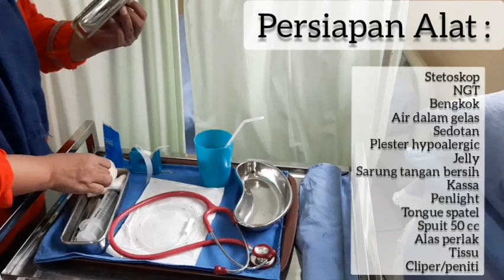pemasangan NGT ( NasoGastric Tube )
Uraian Praktikum Teknik insersi enteral dengan memasukkan selang dari hidung sampai dengan lambung untuk memasukkan makanan lunak, obat, cairan ataupun menguras cairan lambung.Alat Pemeriksaan :
1. Selang NGT (Ukuran dewasa 16-18 Fr, anakanak 12 – 14 Fr, Bayi 6 Fr)
2. Jelly larut air
3. Air dalam gelas dengan sedotan
4. Plester hipoalergik
5. Stetoskop
6. Spuit 50 ml
7. Spatel lidah
8. Penlight
9. Tissue
10. Alas perlak
11. Sarung tangan bersih
12. Masker dan face shield
13. Cliper dan peniti
14. bengkok